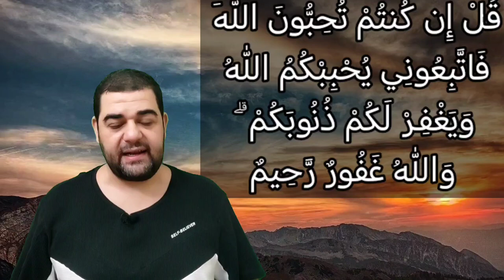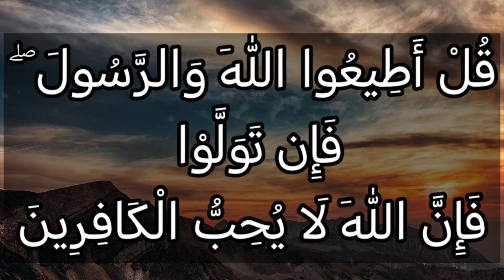هل نحبُّ الله؟؟!!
قُلْ إِن كُنتُمْ تُحِبُّونَ اللهَ فَاتَّبِعُونِي يُحْبِبْكُمُ اللهُ وَيَغْفِرْ لَكُمْ ذُنُوبَكُمْ ۗ وَاللهُ غَفُورٌ رَّحِيمٌ (31) قُلْ أَطِيعُوا اللهَ وَالرَّسُولَ ۖ فَإِن تَوَلَّوْا فَإِنَّ اللهَ لَا يُحِبُّ الْكَافِرِينَ (32)